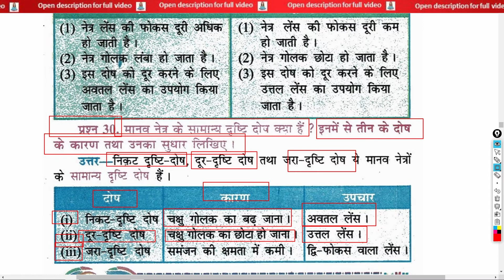मानव नेत्र के सामान्य दूर-दृष्टि क्या हैं ? इनमें से तीन के दोष के कारण तथा उनका सुधार लिखिए । What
मानव नेत्र के सामान्य दूर-दृष्टि क्या हैं ? इनमें से तीन के दोष के कारण तथा उनका सुधार लिखिए । What is the normal farsightedness of the human eye? Write the causes of the defects of three of these and their corrections. | maanav netr ke saamaany door-drshti kya hain ? inamen se teen ke dosh ke kaaran tatha unaka sudhaar likhie .